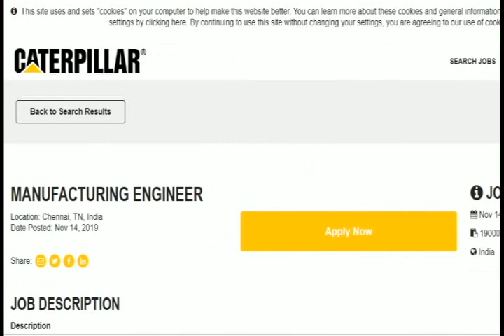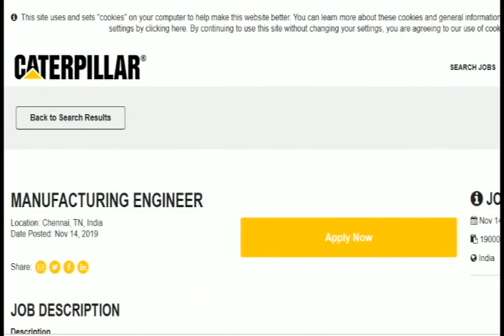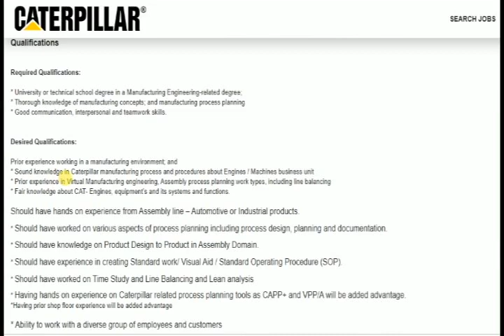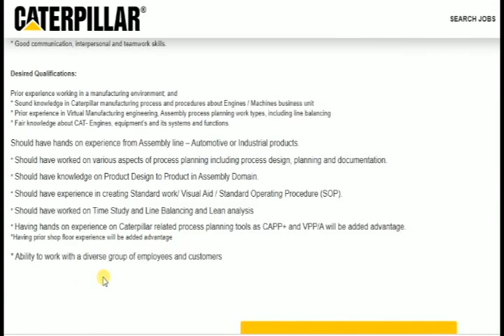CATERPILLAR - MANUFACTURING ENGINEER - APPLY NOW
MANUFACTURING ENGINEER
Job Duties/Responsibilities may include, but are not limited to:

* Perform technical analysis of manufacturing processes to support management decisions;
*  Design / direct the acquisition, design, Assembly engineering,  fabrication and repair of all necessary tooling and machines.
* Perform Manufacturing Process Planning activities and support NPI / Current production projects.
* Troubleshoot day-to-day process issues, develops solutions, and monitors improvements;
* Monitor all exchange and in-house requirements;
* Procure material related to manufacturing improvements through external suppliers;
* Perform quality checks on machines;
* Analyse and deploys engineering change notices;
* Establish and maintain bill of materials and work orders;
* Respond to customer issues and lead process improvements; and
* Provide day-to-day coaching duties in absence of team leader

Qualifications

Required Qualifications:

* University or technical school degree in a Manufacturing Engineering-related degree;
* Thorough knowledge of manufacturing concepts; and manufacturing process planning
* Good communication, interpersonal and teamwork skills.

Desired Qualifications:

Prior experience working in a manufacturing environment; and
* Sound knowledge in Caterpillar manufacturing process and procedures about Engines / Machines business unit
* Prior experience in Virtual Manufacturing engineering, Assembly process planning work types, including line balancing
* Fair knowledge about CAT- Engines, equipment’s and its systems and functions.

Should have hands on experience from Assembly line – Automotive or Industrial products.
* Should have worked on various aspects of process planning including process design, planning and documentation.
* Should have knowledge on Product Design to Product in Assembly Domain.
* Should have experience in creating Standard work/ Visual Aid / Standard Operating Procedure (SOP).
* Should have worked on Time Study and Line Balancing and Lean analysis
* Having hands on experience on Caterpillar related process planning tools as CAPP+ and VPP/A will be added advantage.
*Having prior shop floor experience will be added advantage

* Ability to work with a diverse group of employees and customers